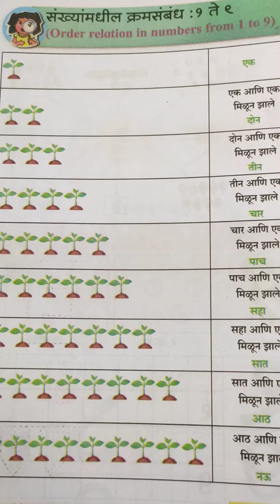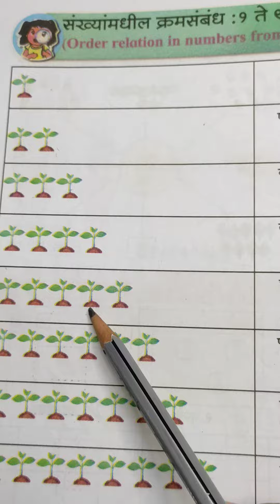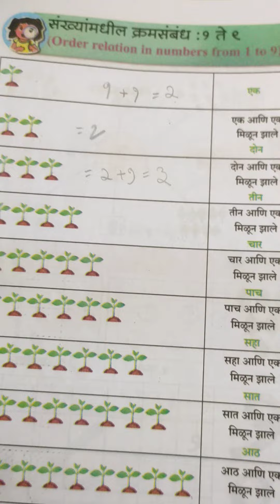संख्यामधली क्रम संबंध १ एक ते नऊ l मराठी संख्या l इ १ ली Orders Realtion in Numbers From 1 To 9 l